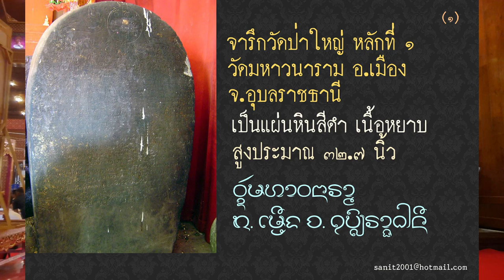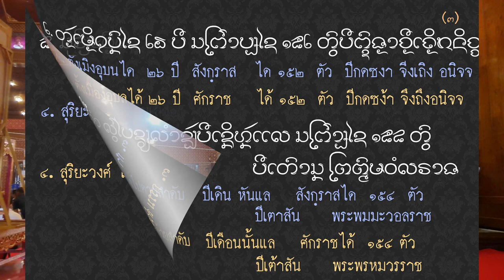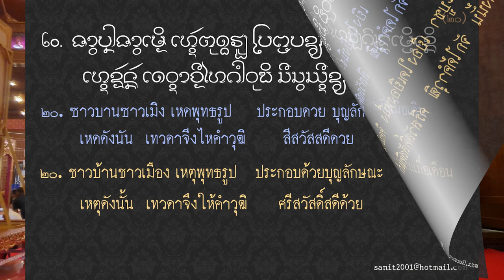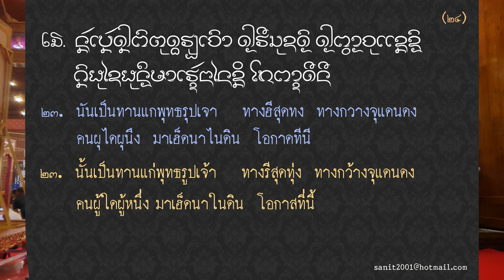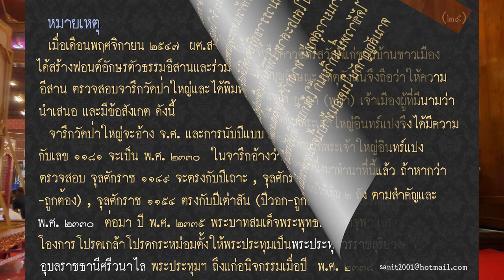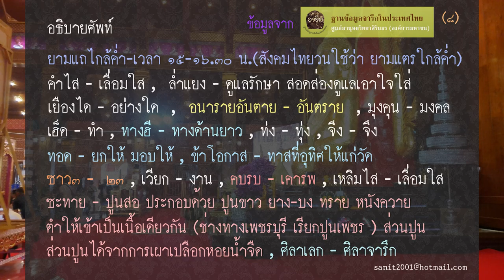จารึกพระเจ้าใหญ่อินแปง วัดป่าใหญ่ อ.เมือง จ.อุบลราชธานี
จารึกวัดป่าใหญ่ หลักที่ ๑ อ.เมือง จ.อุบลราชธานี
วัดมหาวนาราม อ.เมือง จ.อุบลราชธานี
หรือจารึกพระเจ้าใหญ่อินแปง